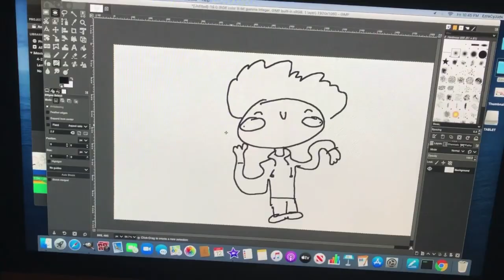Annoying Pigeon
annoying pidgeon.

oops. its spelled pigeon

Song: Annoying Pigeon - ???